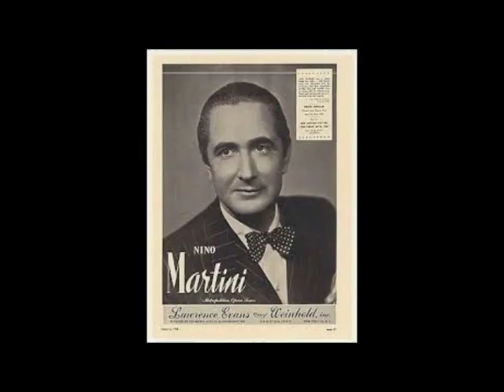Nino Martini 1902-1976 Great Tenors from the Past Vol.2